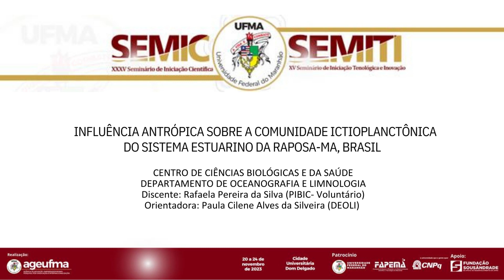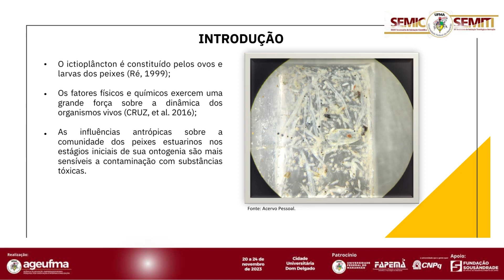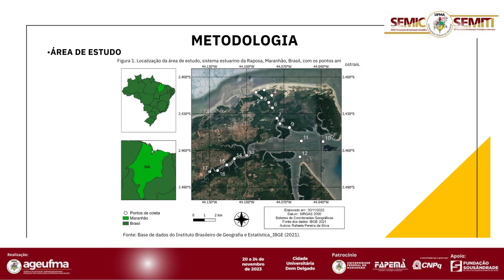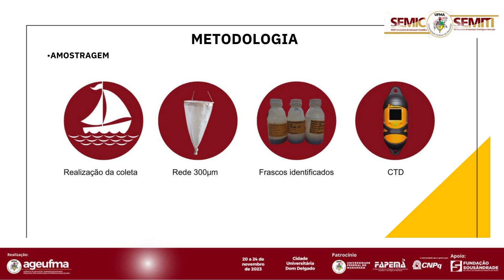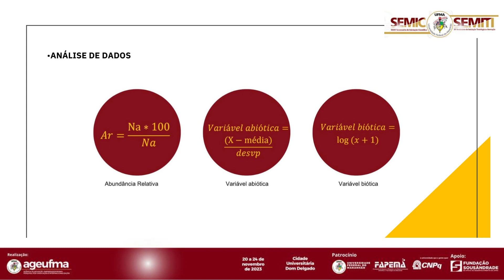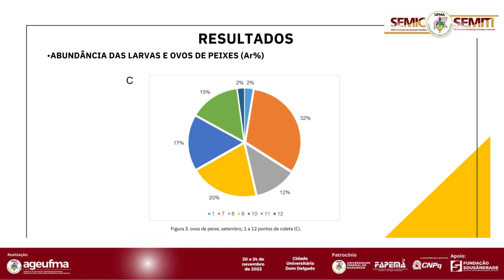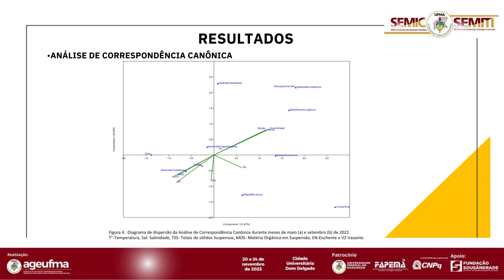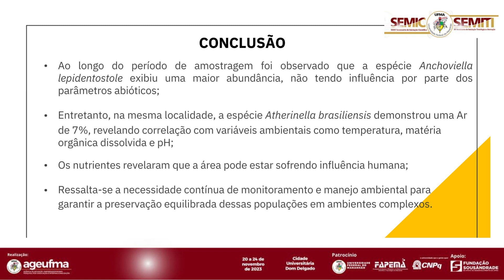BI78 RAFAELA PEREIRA DA SILVA